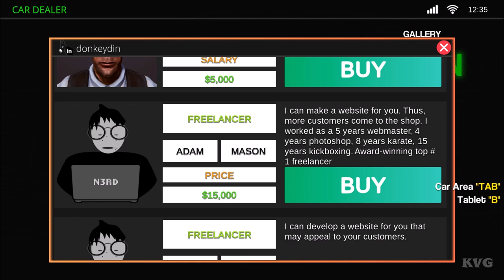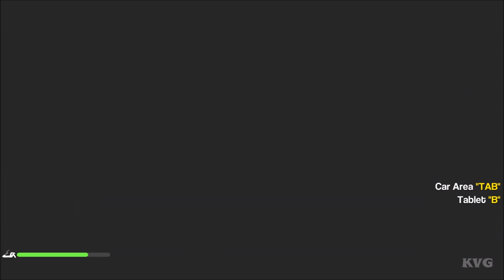Car Dealer Gameplay (PC HD) [1080p60FPS]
PC Specs:
CPU: Intel Kaby Lake, Core i7 7700K 4.20GHz
Motherboard: MSI Z270 GAMING PRO
Memory: Corsair Vengeance LPX Black 32GB DDR4
HDD: WD Black 4TB SATA-III 7200RPM 128MB
Graphics card: MSI GeForce GTX 1080 GAMING X 8GB DDR5X 256-bit
Case: NZXT Noctis 450 Black
Operating System: Windows 10
Monitor: ASUS VN247H-P 23.6

Game Information:
Buy and sell, manage the world's most popular auto gallery.